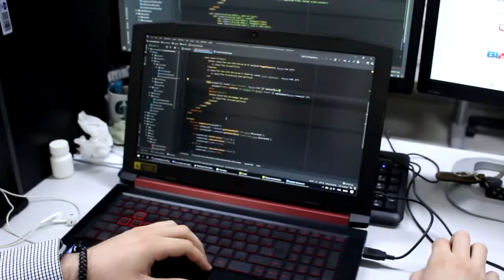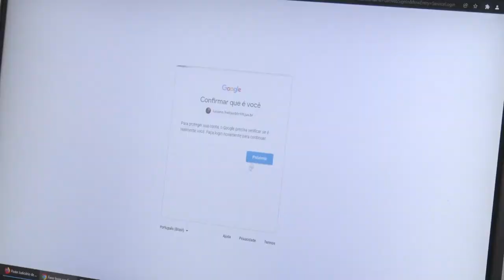TJAL investe mais de R$1 milhão em tecnologia em 2021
Investimento na área proporciona melhores condições de trabalho aos servidores e mais agilidade na prestação jurisdicional